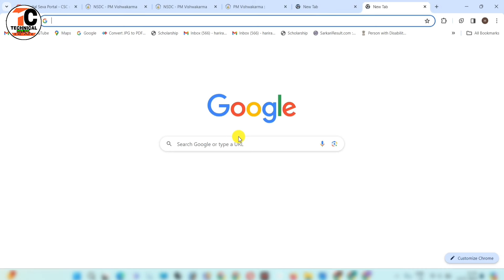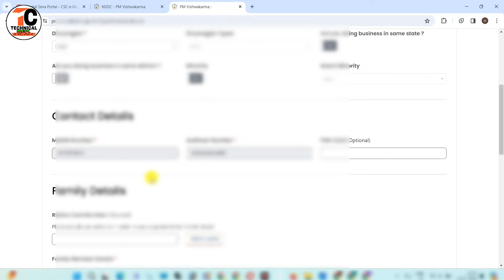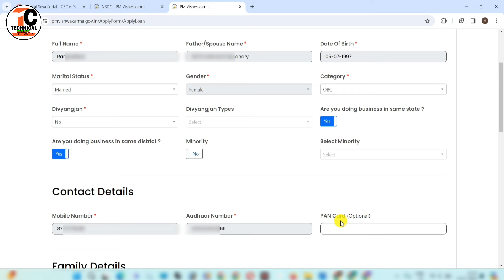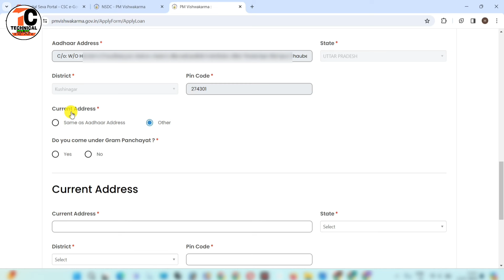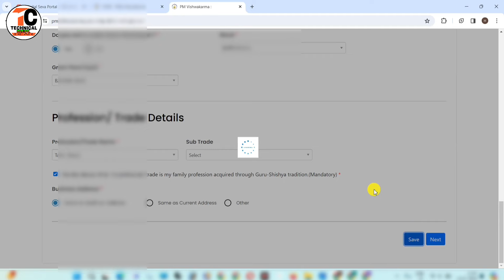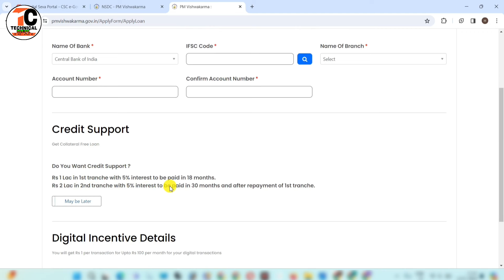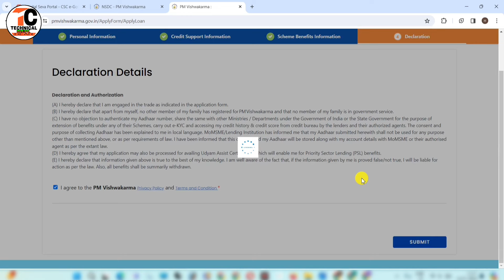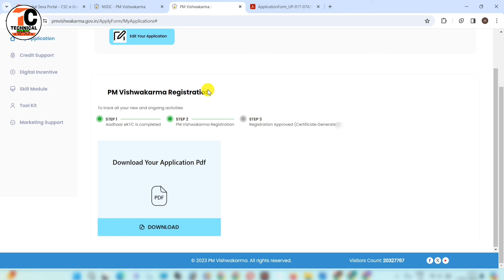PM Vishwakarma Yojana online apply | Vishwakarma Yojana Form kaise bhare | Vishwakarma Registration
Dosto Is Video me Maine Aapko ye bataya hai ki aap pm vishwakarma yojna me online apply kaise kar sakte hain.
pasand aayega.
Thank you so much .

Your queries
vishwakarma yojana
pm vishwakarma
vishwakarma yojana
pm vishwakarma yojana how to apply